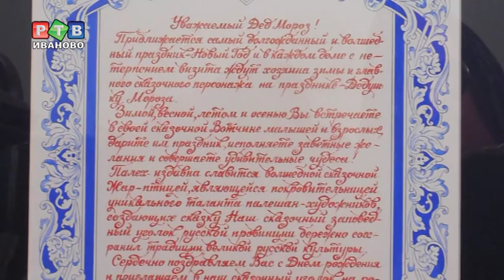Из Великого Устюга в Палех?